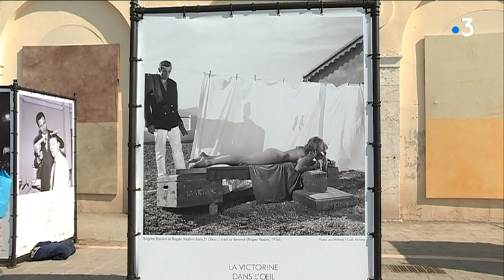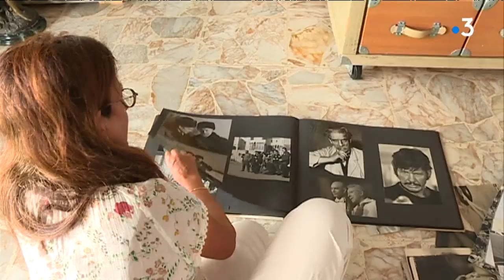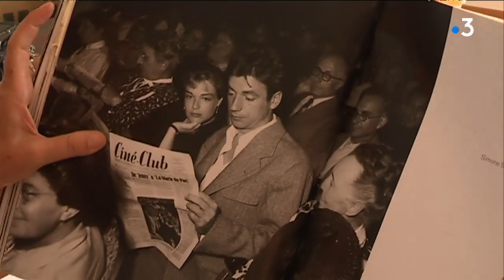Léo Mirkine : Une exposition itinérante sur les photographies du "Photographe de cinéma de Nice"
Une exposition itinérante sur les photographies du "Photographe de cinéma de Nice" Léo Mirkine d'origine Ukrainienne arrivé a 9 ans en France.
Incroyable photographe de plateaux de cinéma a la Victorine et du festival de Cannes ...A l’aéroport, sur les Ponchettes, aux studios de la Victorine...

Intervenante : Stephane Mirkine Petite fille de Léo Mirkine

Un reportage de : FRANCE  Hélène, MASSEGLIA Ariane et PAURON Pascale